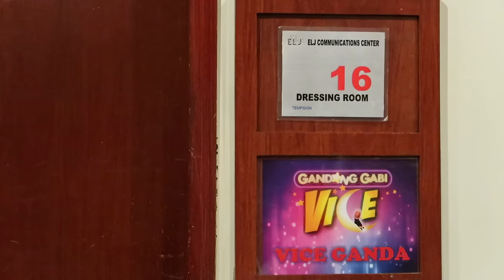Quick Q&A w/ Vice Ganda! + GGV Behind the Scenes | ThatsBella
Hey guys! I'm Arabella and I am a Filipina YouTuber. I hope you guys enjoyed this video.

thatsbellayt

A S K . F M
thatsbellayt

N A M E: Arabella
N A T I O N A L I T Y: Filipino
C A M E R A: Canon Powershot G7X
E D I T I N G  S O F T W A R E: Final Cut Pro